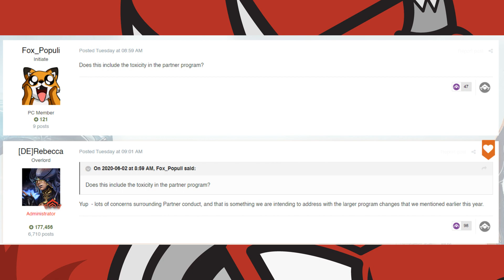Plans to improve Region Chat & Partner Program continue (Warframe)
Digital Extremes has issued a statement and made two comments that inform us they have plans to continue to improve Region Chat & the Partner Program.

Sources
Digital Extremes Statement + Livestreams

Iwoply is a Warframe Partnered content creator who receives selected New Content in Warframe for Free as a part of the Day One Access Program that Digital Extremes offers to help produce videos on said content faster.

Iwoply covers various topics in Warframe extensively through News Updates, Weekly Recaps of released information 'Last Week in Warframe', Hotfix & Update Patch Note Coverage, Archives of old content, History videos focussed on updating new players on previous events & controversies, Guides for content, Compiled Dialogue & Story videos, Collectibles & FashionFrame showcases.

Iwoply does have a Warframe Glyph that can be used in game and in order to access this glyph you'll need to acquire an UNUSED code from the end of his videos and place it into the Promo Code section of the Warframe Website: